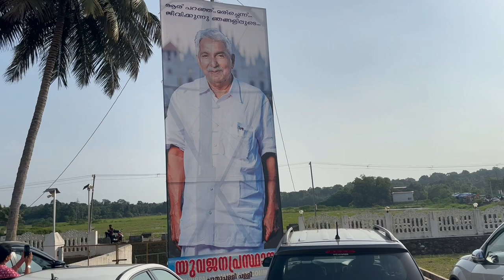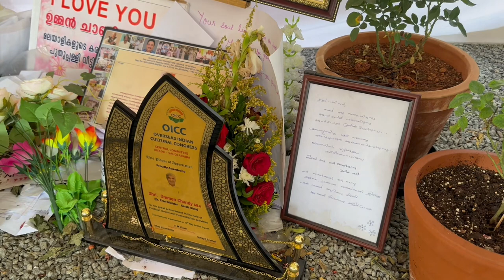ഉമ്മൻ ചാണ്ടിയുടെ ഖബറിലെ കാഴ്ചകൾ ​​@Oommenchandy @OC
ഉമ്മൻ ചാണ്ടി സാർ അന്ത്യ വിശ്രമം കൊള്ളുന്ന  പുതുപ്പള്ളി പള്ളിയിലെ അദ്ദേഹത്തിന്റെ കബറിൽ നിന്നുള്ള വിശേഷങ്ങൾ.  ഉമ്മൻ ചാണ്ടി സാർ  അന്തരിച്ചു ഒരു മാസത്തിനു ശേഷവും നാനാജാതിമതസ്തരായ ആയിരക്കണക്കിന് ജനങ്ങൾ അദ്ദേഹത്തിന്റെ കല്ലറയിൽ വരുന്നത് എന്തു കൊണ്ടാണ്?